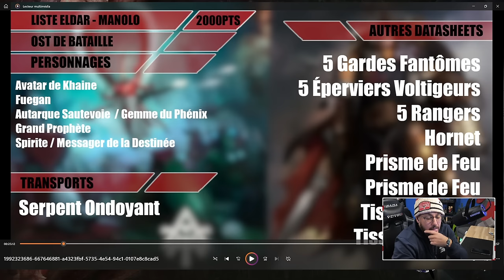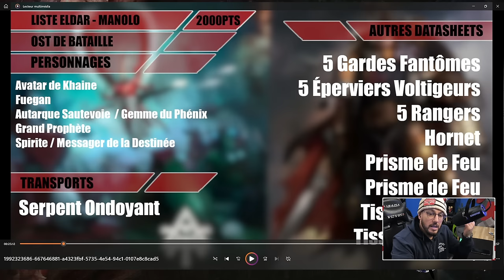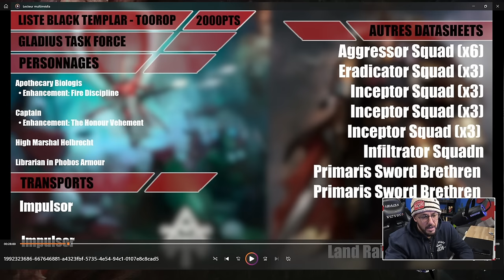Warhammer 40.000 - Eldar VS Black templars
Dans cette vidéo le TOP codex du moment l'ELDAR affronte les black templars sur une table de jeu WTC pour une opposition compétitive de warhammer 40K